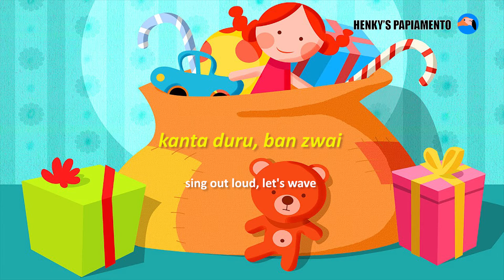How to speak Papiamento - welcome saint Nicholas - bon biní Sanikolas - Henky's Papiamento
Now you can welcome saint Nicholas every year on the islands by singing along this music, with lyrics in Papiamento and translation in English.

For effective learning it is important to take the time to repeat every sentence out loud, use the pause button when you need some more time!

This video is also available in HD, just change the settings on your screen!